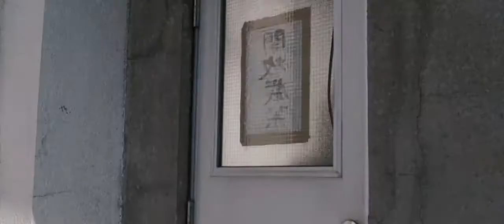Car drifting faf Tokyo drift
The Fast and the Furious: Tokyo Drift is a 2006 action film directed by Justin Lin, with a screenplay by Chris Morgan. It is the third installment in the Fast & Furious franchise and stars Lucas Black, Sung Kang, Bow Wow, and Brian Tee. The Fast and the Furious: Tokyo Drift follows high school car enthusiast Sean Boswell (Black), who is sent to live in Tokyo with his father, and finds solace in the city's drifting community